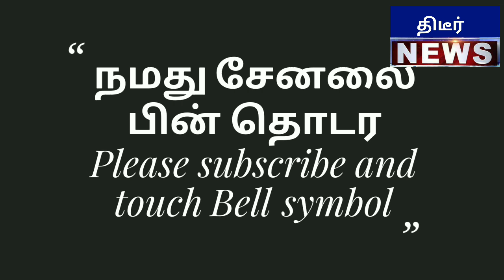சற்றுமுன் வைரலாகும் இவரது பேச்சு வருகை தந்த அனைவருக்கும் நன்றி ஜீ